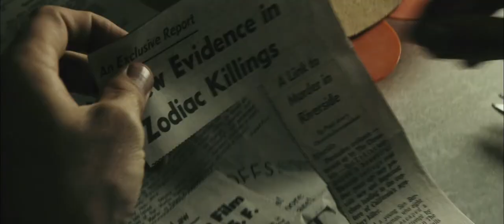Zodiac - Official® Trailer [HD]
Based on the actual case files of one of the most intriguing unsolved crimes in the nation's history, "Zodiac" is a thriller from David Fincher, director of "Seven" and "Fight Club." As a serial killer terrifies the San Francisco Bay Area and taunts police with his ciphers and letters, investigators in four jurisdictions search for the murderer. The case will become an obsession for four men as their lives and careers are built and destroyed by the endless trail of clues.

Cast: Jake Gyllenhaal, Mark Ruffalo, Robert Downey Jr., Anthony Edwards, Brian Cox, Elias Koteas, Donal Logue, John Carroll Lynch, Dermot Mulroney

Studio: Paramount Pictures
Director: David Fincher
Screenwriter: James Vanderbilt
Genre: Thriller